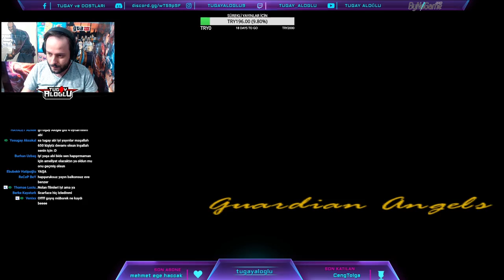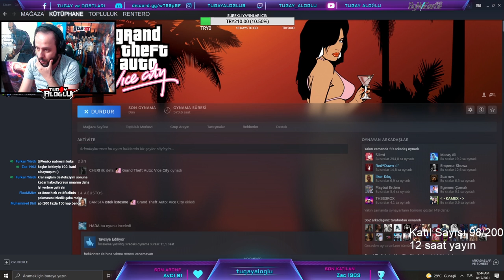GTA Vice City TÜM GÖREVLER Hiç Ölmeden Yakalanmadan Bitirmek !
Herkese selam arkadaşlar.Bildiğiniz üzere Hiç ölmeden Yakalanmadan yani NO Fail Run yapıyorum.Bunun için önce GTA 3 ten başladık şimdi de Gta Vice City ile devam ediyoruz.Gta  Vice City ezbere bildiğim bir oyun olduğu için bunu tüm görevler efsane taktiklerle tarzında yaptık.Şimdiden hepinize iyi seyirler seviliyorsunuz.

Steam Grubumuz- Tugay ve Dostları